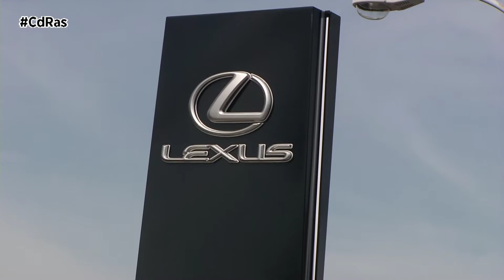NUEVAS INSTALACIONES LEXUS BREOGÁN AUTOLUX VIGO | By CdRas